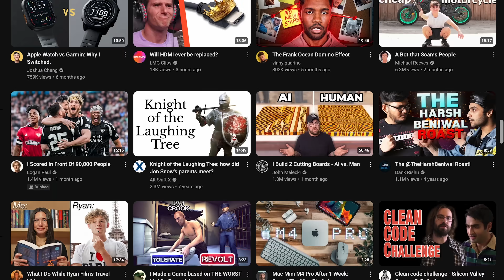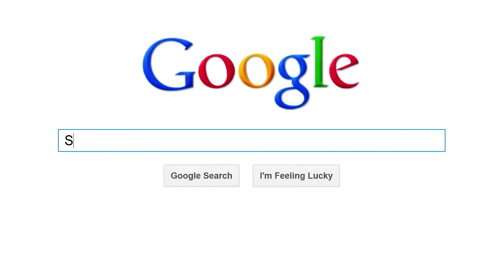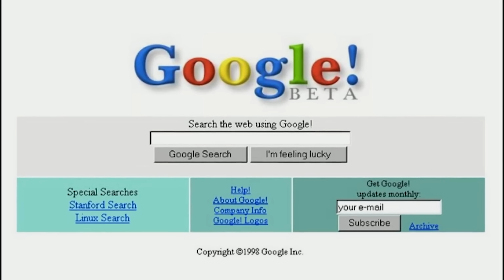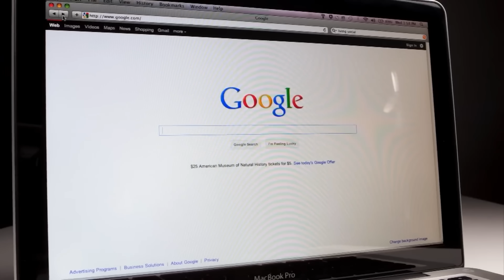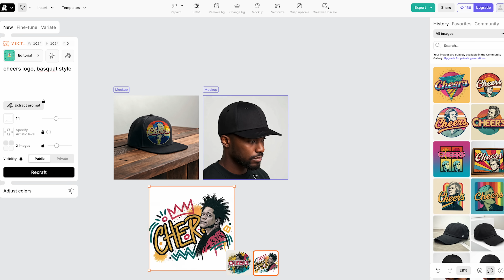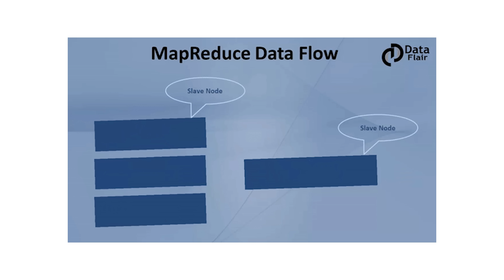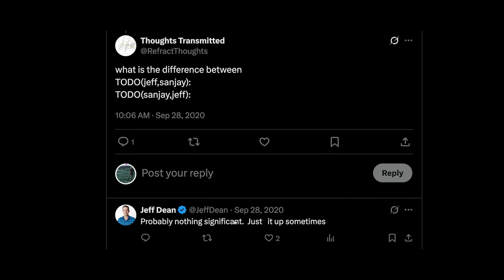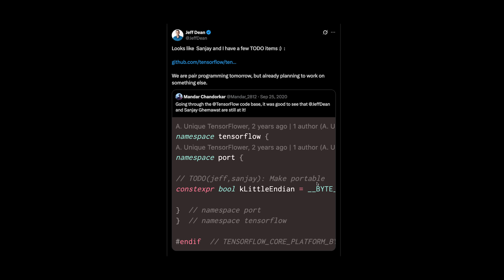The Friendship That Made Google $1.8 Trillion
Try Recraft today // In March 2000, Google faced a crisis that nearly ended the company before it truly began. At the center of this story are two engineers you've probably never heard of: Jeff Dean and Sanjay Ghemawat. They weren't executives or managers—they were individual contributors, quietly writing code behind the scenes. Together, their friendship and incredible coding skills didn't just save Google from disaster—they transformed it into the internet powerhouse we know today.

This is the untold story of how two friends built the technology that powers billions of searches, YouTube videos, emails, and AI queries every day—and how their partnership changed Google, and the internet, forever.

Welcome back to Tech Unmasked, a series where I reveal what's really happening behind tech's biggest stories.

(Code: KAPUR12)

Timestamps:
0:00 - Intro
1:15 - Tech Unmasked
1:32 - Chapter 1: The Day Google Almost Broke
5:57- Chapter 2: The Partnership That Built Google
7:15 - Recraft Shoutout (ad)
8:08 - Chapter 3: How Google Learned To Scale
10:01 - Chapter 4: The Quiet Architects of Google
11:29 - Chapter 5: The Friendship Behind Google

3.5 mm Headphone Jack Adapter